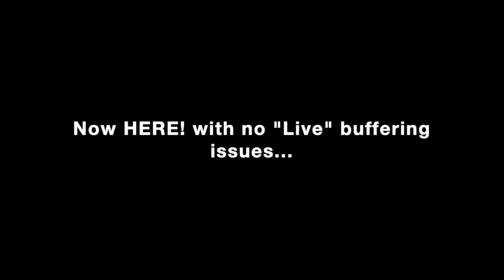Jason Ricci & The Bad Kind "Quarantine Concert" Premier 3/25/20 2:00pm CT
Tip The Band:
 Thank you for your amazing support ALL of YOU! Without your love, viewership, support and patronage these would be darker times indeed for the band and I.
  This show was originally prerecorded for a FaceBook Group. It didn't work out so well for anyone as even though the show was prerecorded to prevent any issues, FaceBook's live stream kept freezing and skipping the actual pre-recording. As a result very few people saw the show and the band had little visibility and income for an event we and the group worked VERY hard to make happen and happen right. Here is the actual show with better audio, video,  zoom in's and angles. We have found so far that prerecording shows (and not running those recordings live) results in perfect audio and video by comparison to unpredictable live streams. I will be interacting with Yall during this premier. As we continue to bring you music, lessons, live feeds and more from our home to yours we will strive to improve audio and video even better. We hope to be able to ACTUALLY live stream without so many buffering issues but until then here is a much better show just for you. Any income generated from these broadcasts is being split EVENLY amongst the band. Additionally, thanks to YOU we used income generated here to put back into the shows and have already purchased a new Yeti Microphone and a lighting unit to improve future broadcasts for you. Thank you all so much!
Read below to find more ways to support the band and I and the great companies that SUPPORT US! Thank you!
* Other releases
Jason Ricci